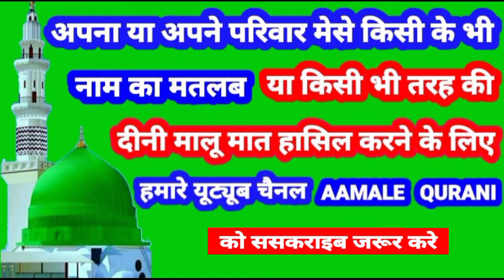Anamta Name Ki Meaning In Urdu | Anamta Name Ka Matlab Kya Hota Hai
👉  Assalam Walekum Dosto Istaqbal Hai Apka Hamare Youtube Channel Aamale Qurani Me Aaj Ki Is Video Me Aap Janenge ( Anamta ) ( अनअमता ) ( انعمتہ ) Name Ka Matlab Kya Hota Hai 👇